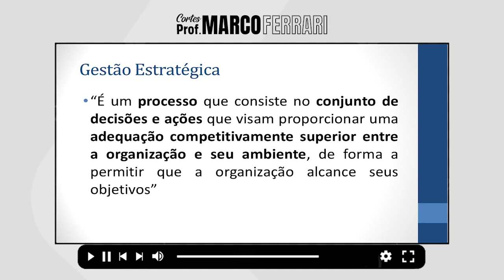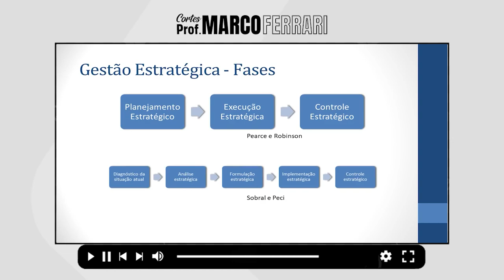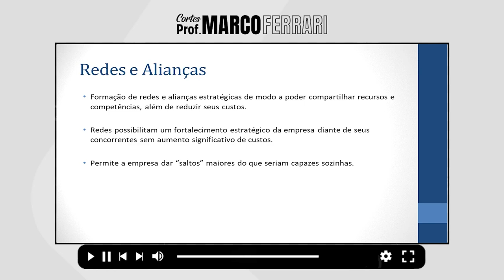(CORTES DO MARCO FERRARI) Gestão Estratégica - Redes e Alianças